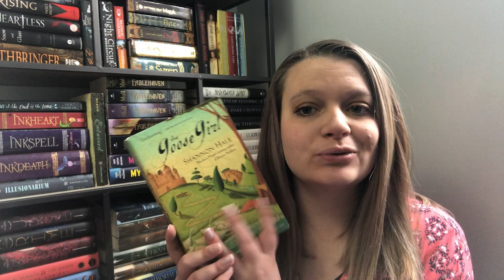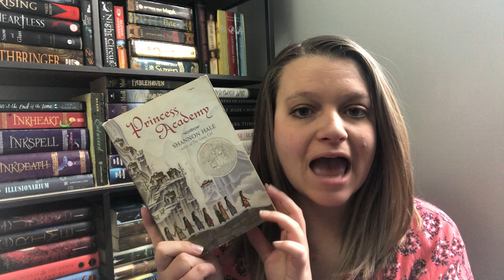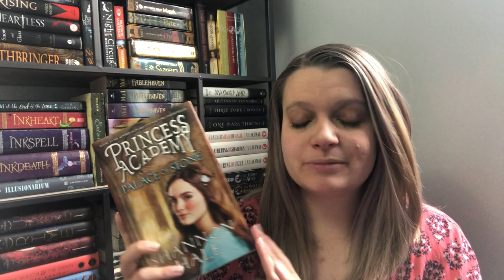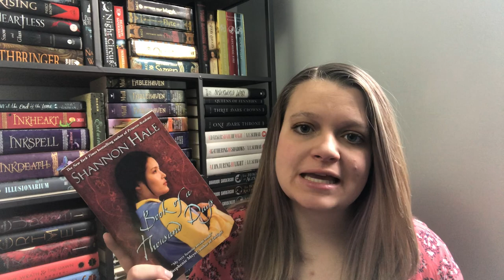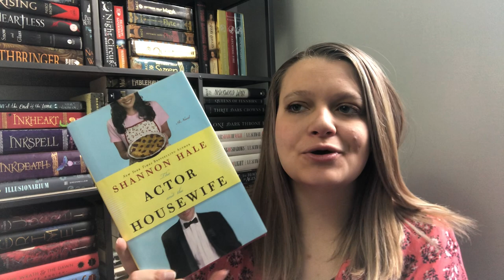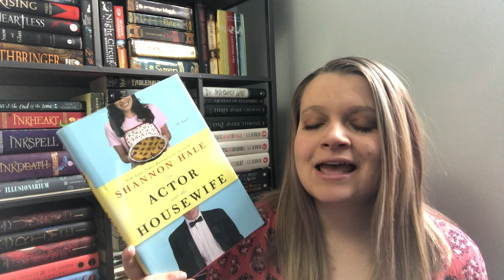Intro to Shannon Hale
Shannon Hale is such an incredible author.  Here's a brief introduction to who she is and some of the books she has written.  If you like fairy tale retellings or are an adult who still loves to daydream, definitely give her books a try!